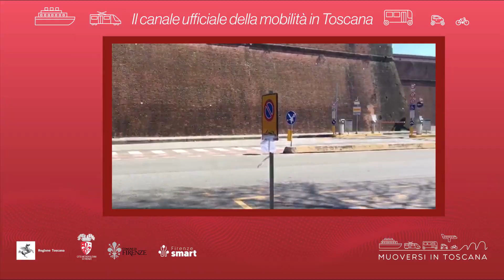Muoversi in Toscana - Edizione delle 7.30 del 15 dicembre 2021